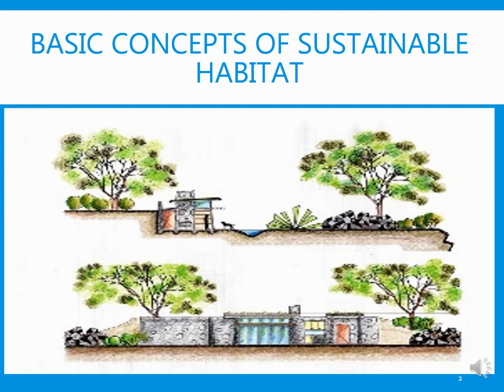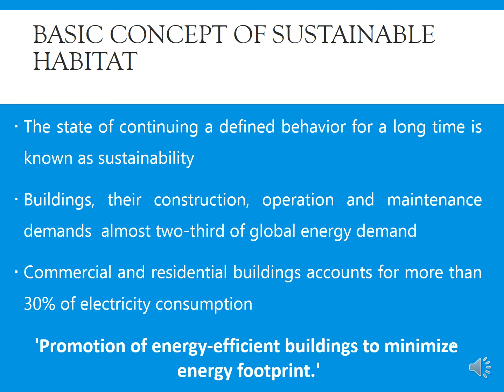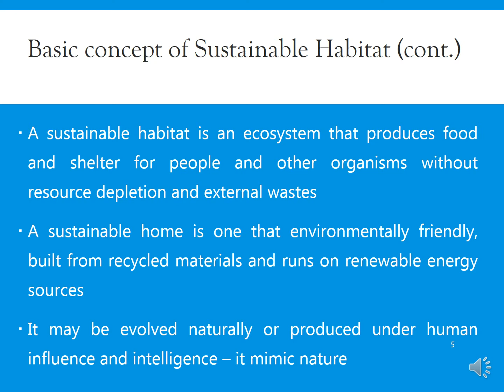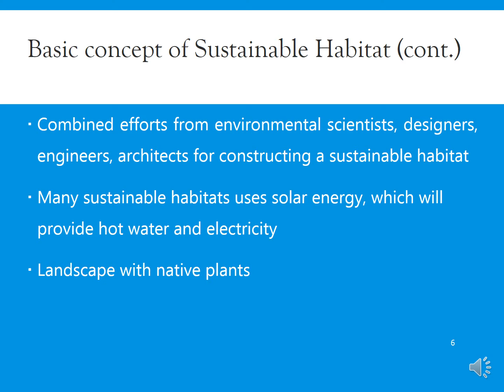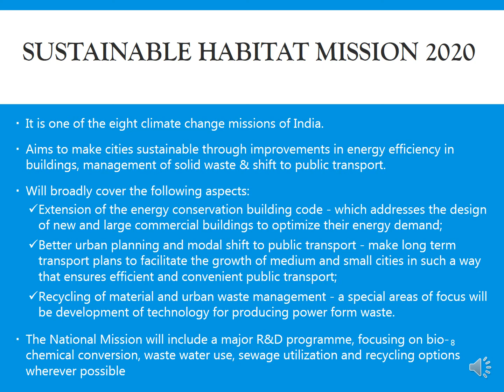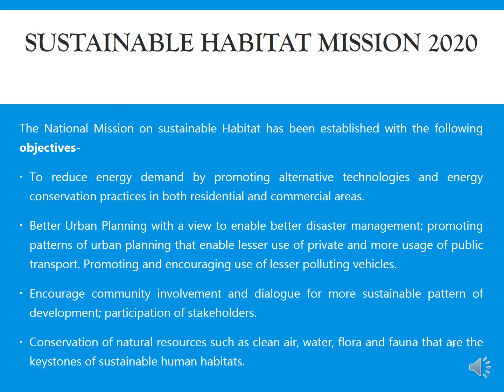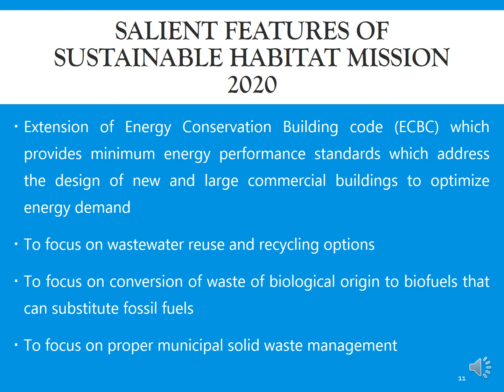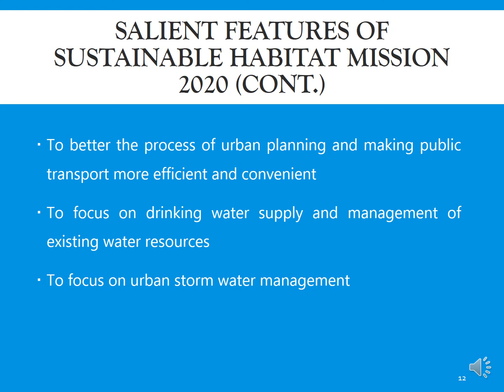MCN 201 SUSTAINABLE ENGINEERING-MODULE : 5 LEC : 1 Basic concept of sustainable habitat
MODULE: 5

LEC : 1

Topic: Basic concept of sustainable habitat